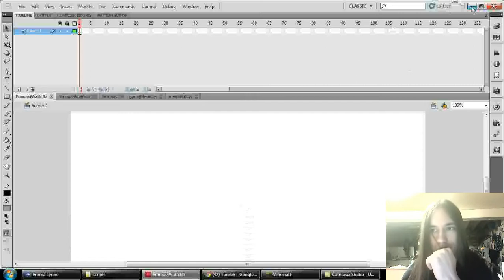LucifHare's Tour Of Obsidian Village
Hello all! No one cares, but I fell off the face of the earth for a few weeks. So I thought I'd show all zero of you who are interested precisely where I was.